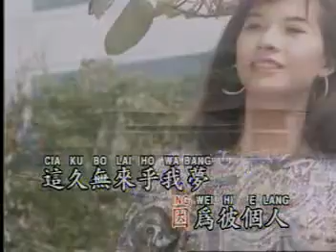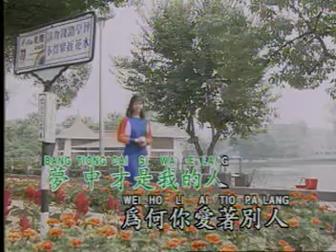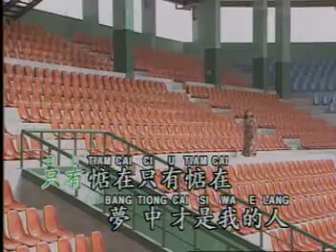WIE HO LI AI DIO PA LANG - HOKKIEN OLD SONG